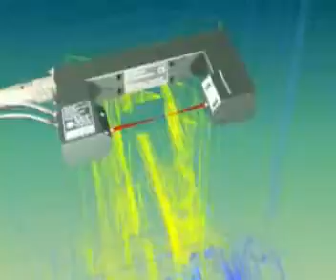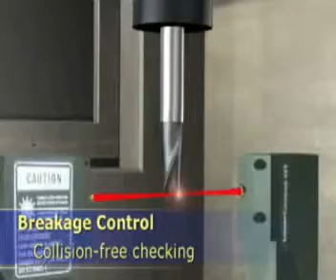Blum CNC Probing System Laser Control Animation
Blum measuring systems are the leading solution for probing, probing system, on-machine tool setting system and tool breakage detection in CNC machining centers. For more than 20 years, by Blum stands for constant manufacturing quality as well as minimized downtime. The perfect CNC probing system, work offsetting probe, tool offset setting probe, probing software, focus on productivity, measuring components, measuring & testing technology, test engineering & on line tool breakage detection.

Benefits of Blum Laser Measuring Systems:

Tool setting and monitoring at nominal spindle speed

Measurement of all cutting materials and tools in the real clamping system

High quality laser diodes and optics

Focused laser beam for highest precision and measurement of smallest tool diameters

100% reliability through Blum protection system

Very economical due to low life-time costs (e.g. low air consumption)

Worldwide service and applications support

For further details pl contact

Mr. Rahul Shirodkar